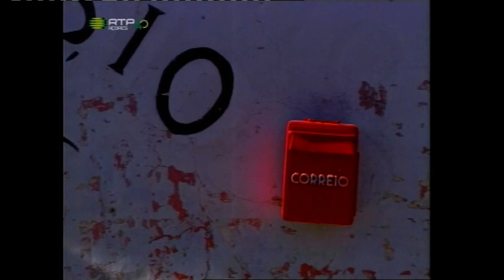A MERCEARIA ANTIGAMENTE-PIEDADE LALANDA-1991-RTPAÇORES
NESTE VIDEO DA RTP AÇORES VÊ-SE COMO ERA  COMPRAR COMPRAS A RETALHO NAS PEQUENAS MERCEARIAS...NASCI E CRESCI COM ISTO ..TEMPOS POBRES MAS HONESTOS E RESPEITOSOS...